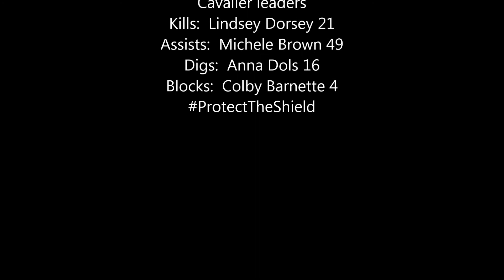Post-match interview after CU's 3-1 win over Alaska